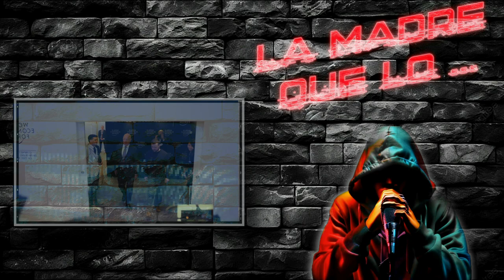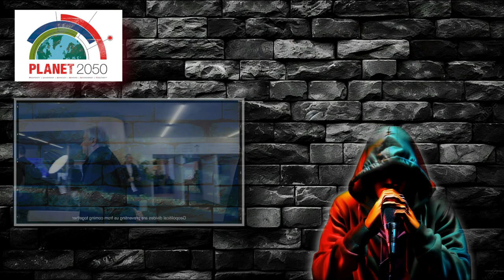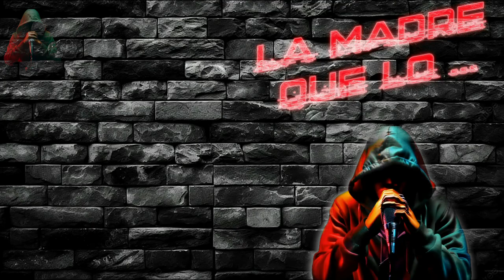AG3ND4 2O3O/$0 NO tendrás COCHE y serás INFELIZ - Foro Davos ´24